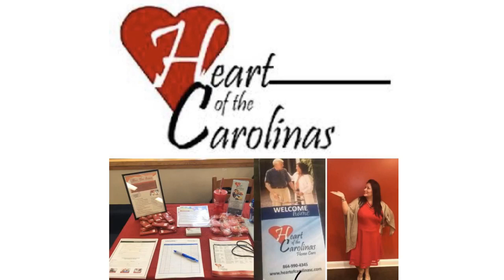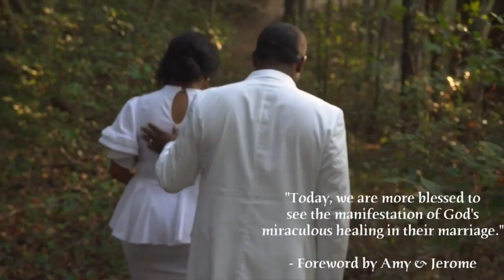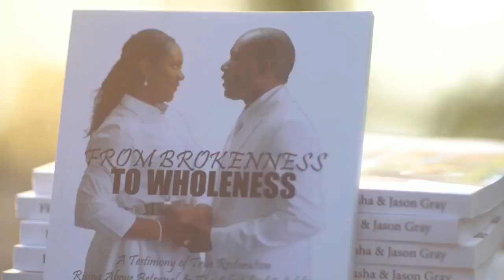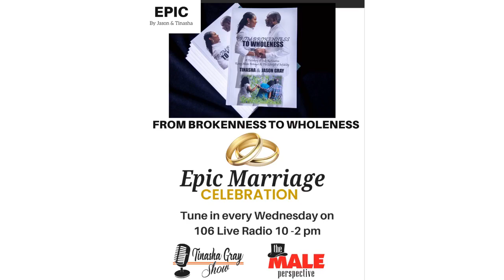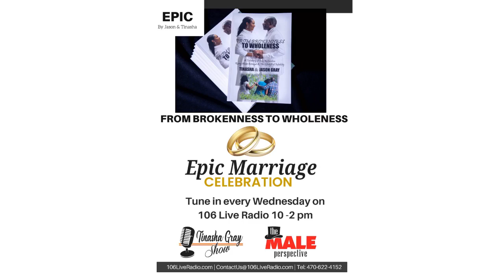Feb2021 FOCUS FORWARD WITH ROBIN SHOW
Today on the Focus Forward with Robin Show at Regina Sunshine Global Network I will have Tinasha Gray in the studio live at 5 along with her husband Jason to talk about their radio station 106 Live Radio their journey and shows and their failures to success as a married couple!!! I’m beyond excited as I’ve been praying all morning for God to speak to my audience today as well as my own self to learn!! Thankful for this moment as we made the connection with Mr. Antheion Dennard with Alwaysliveinatlanta. (Official photographer for the station)
About the Gray’s:
Tinasha & her husband, Jason Gray have written a book together about their experience of rising above betrayal and the lifestyle of infidelity.  From Brokenness To Wholeness gives a vivid account of the extensive journey, Jason and Tinasha embarked upon during the restoration of their broken marriage.
It is a powerful testimony of a thriving marriage that flourished, even after enduring twelve years of betrayal and adultery. Here, you will see an authentic description of how Tinasha and Jason, against all odds, they overcame the devastating effects of a betrayal and the lifestyle of infidelity.
Focus Forward with Robin Show on RSGN - February 8, 2021 5:00 pm EST